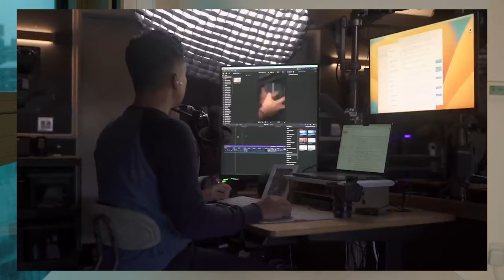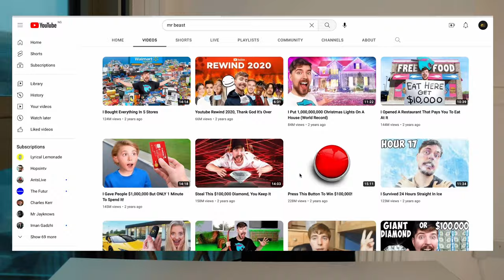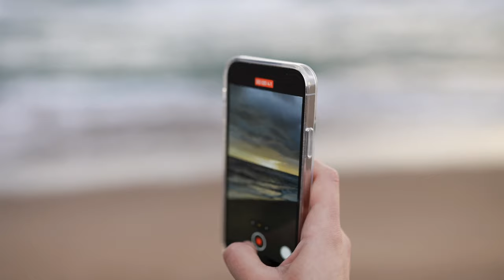Beginners Guide: The ONLY Gear you need for Starting your YouTube Channel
Have you ever wanted to become a creator but didn’t feel like you had the right equipment? Well, hopefully today’s video will prove you wrong. Being a creator doesn’t have to be expensive.  When it comes to creating, fancy gear isn’t really that important, what matters is your confidence and passion… and maybe some good natural lighting. Give this a watch for some tips on how to get started, what tools you can use and how you can build a career by just using your phone. Don’t let gear be the barrier between you starting your journey as a creator!

Timestamps:

00:00 Intro
00:56 Why You Should Want To Become A Creator
01:30 Do I Need Expensive Gear?
01:57 How To Get Started
03:53 The Benefits Of Filming On Your Phone
05:06 What Microphones To Use
05:54 Tripod Alternatives
07:26 Editing Your Videos
07:44 Music Videos Filmed On iPhone
08:06 Why You Should Use Your Phone
08:31 The Gear I Use For Youtube
09:18 What Really Matters
10:00 Outro

If and when you need to upgrade your gear setup, this is what I use nowadays:

Camera:

- Sony A6500 Mirrorless Camera for sit-down videos
- DJI Pocket 2 Creator Combo for Vlogging
-Sigma 16mm F1.4 Lens
- Sigma 30mm F1.4 lens
- Neewer Magnetic ND Filter Set for DJI Osmo Pocket 2 (ND Filters for Pocket 2)
Microphone:
- Rode VideoMic NTG for on-camera video mic
- Rode PSA1 Mic Stand
- Bose QC45 for listening to edits
Tripod:
- Manfrotto Mini Tripod
-Amazon Basics Tripod (Very portable)
- PGYTECH Action Camera Suction Cup Mount for DJI ACTION 2/DJI OSMO
Lighting:
-Keylight: Godox SL-60W
-Neewer 28inch Softbox
-Sidelight: Neewer T100 Panel
-Philips Hue Play Bar

SD Cards
- Sandisk 256GB Extreme Pro SD Card + 128GB card for extra
Batteries
- Neewer AC-PW20 AC Power Supply (Dummy battery for Camera)
- Neewer NP-FW50 Camera Battery Charger Set (Additional batteries)

Good gear is great, but what really matters is the quality of your content, not the quality of your video. People will want to watch you for you, not for the top tech you may have. Remember that most youtubers started with just a phone, or worse, just a webcam! So set up your book stack, place on your phone and press record!